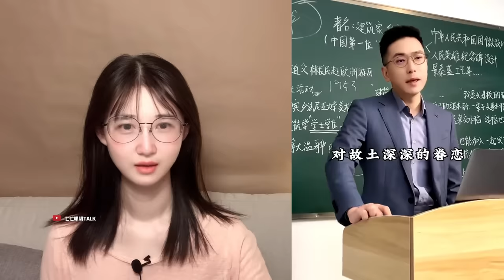丟人丟到了日本去，中國小粉紅還能離譜到哪裡去？地圖上顯示台灣是“臺灣省”時，已经忘了自己是谁？中共中国 | 小粉红 | 铁头靖国神社 | 台湾统一 七七叭叭TALK第171期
加入會員頻道的開通鏈接，每個月都有專屬Q&A，期待朋友們有趣的好問題~：